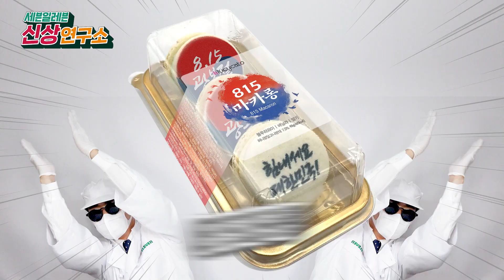알잘딱깔쎈 중국집 인기 메뉴 다모은 편도 나옴 | 세븐일레븐 신상 추천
👨🏻‍🍳 한 주 일!찍! 알려주는 신상 리뷰 "7월 5주차" 👨🏻‍🍳
👉🏻중화5대천왕도시락 4,500원
👉🏻철판해물볶음밥삼각 1,200원
👉🏻베이컨포테이토포스트 2,500원
👉🏻815마카롱 3,900원

매주 월요일 세븐일레븐의 신상 트렌드를 한눈에 볼 수 있는 신상 연구소!
세븐TV 구독 꾸욱!👍 좋아요는 사랑입니다♥